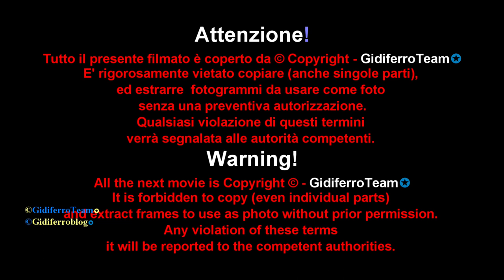Gioia Helen Rossi - Photo con Mario Bonesi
Padova, Venerdì 25 Ottobre 2018. La bella Modella Gioia Helen Rossi posa all'interno di un noto locale di Padova per alcuni scatti con Mario Bonesi